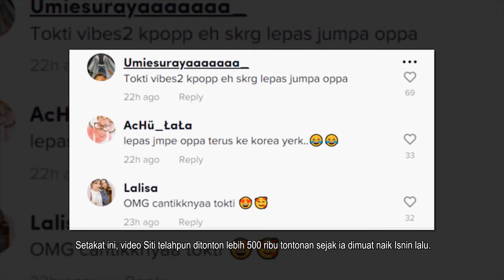Lepas ‘Selfie’ Dengan Lee Min Ho, Siti Nurhaliza Kini Layan Jamming Shut Down Blackpink Di TikTok!